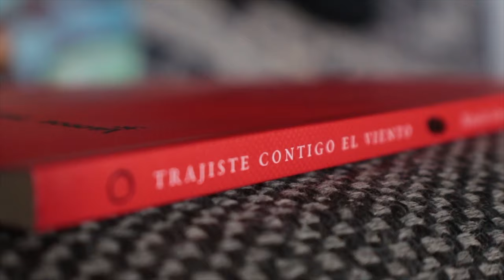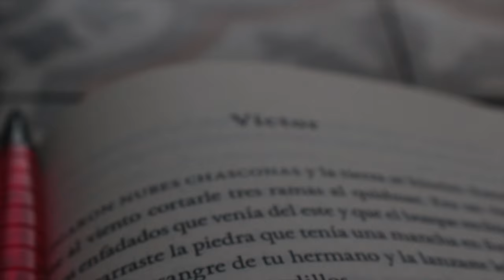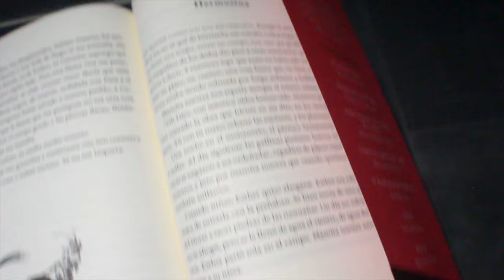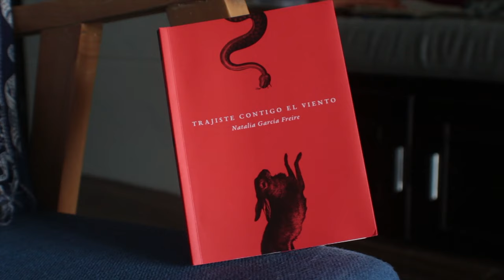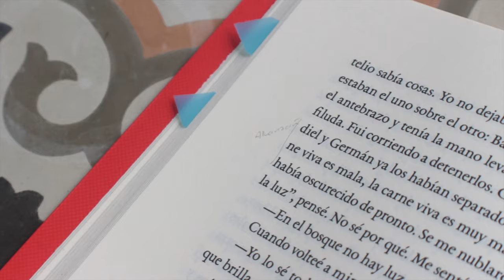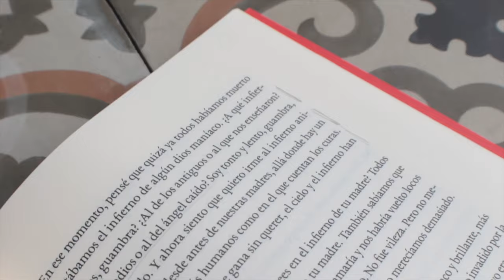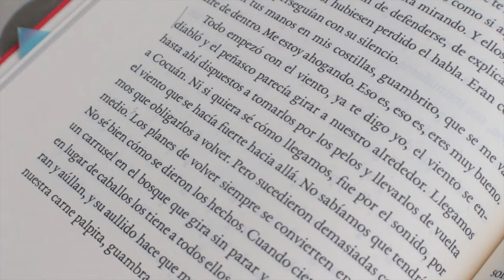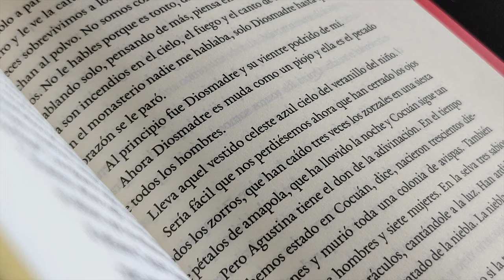El libro perfecto para leer en un tifón: Trajiste contigo el viento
⏳ Capítulos:
00:00 Intro
00:12 Tifón Noru
01:07 Lectura
05:35 Fin lectura
06:38 Resumen
07:15 Análisis
08:02 Edición e ilustraciones
10:43 Conclusiones

📝 Créditos:
El podcast "El ojo crítico" que escuché y donde se entrevista a Natalia García Freire

♦ SINÓPSIS "TRAJISTE CONTIGO EL VIENTO"

Cocuán, pueblo perdido y olvidado, entre la selva y el frío de las montañas andinas, está a punto de desaparecer de la memoria. En él nació Mildred y allí también fue despojada de sus animales, su casa y sus tierras tras la muerte de su madre. Años después, una serie de sucesos extraños, desapariciones, episodios de locura y desvaríos, hará que sus habitantes recuerden la leyenda de la vieja Mildred y sientan de nuevo la sombra de la muerte que persigue al pueblo desde entonces. Las voces de nueve personajes, Mildred, Ezequiel, Agustina, Manzi, Carmen, Víctor, Baltasar, Hermosina y Filatelio, nos hablan del pasado y el presente de un lugar condenado y del milagro de Diosmadre en la Tierra.

En esta novela, el lector se convierte en un habitante más de Cocuán y es arrastrado por un lenguaje desbordante que desdibuja las fronteras entre los sueños y la realidad. Natalia García Freire retrata de nuevo en Trajiste contigo el viento el hipnótico universo andino, escenario privilegiado de su imaginario, único en la literatura latinoamericana contemporánea.